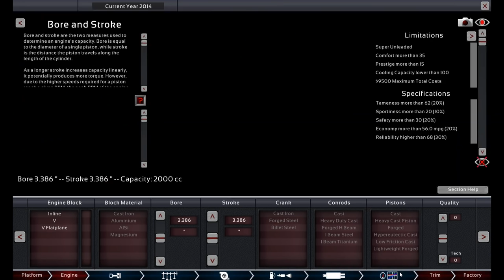iCar - Automation The Car Company Tycoon Game